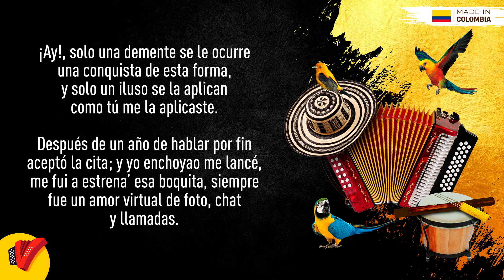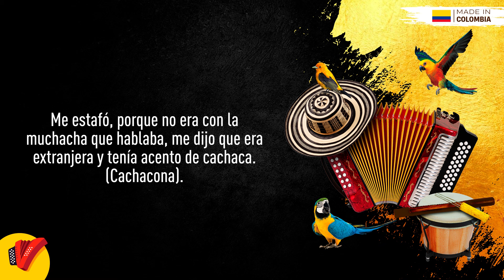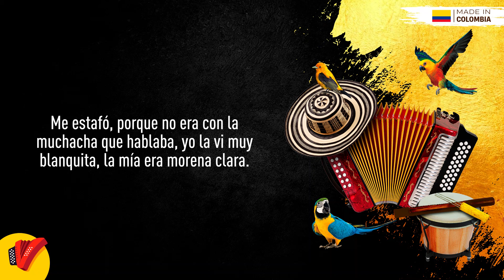La Estafa, Churo Díaz & Elías Mendoza, Video Letra - Sentir Vallenato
No pares de disfrutar de La Estafa, un gran éxito de Churo Díaz & Elías Mendoza.

Autor: Fabián Corrales

Letra:

¡Ay!, solo una demente se le ocurre
una conquista de esta forma,
y solo un iluso se la aplican
como tú me la aplicaste.

Después de un año de hablar
por fin aceptó la cita;
y yo enchoyao me lancé, me fui a estrena’ esa boquita,
siempre fue un amor virtual de foto, chat y llamadas.
Pero al tenerla de frente
ya estaba metido en la trampa:

Me estafó, porque no era con la muchacha que hablaba,
yo la vi muy blanquita, la mía era morena clara.
me dijo que era extranjera y tenía acento de cachaca.
Pero yo estaba enbarca’o, monta’o en un avión de Avianca,
el piloto lo anuncio en Cales, Bucaramanga.

me dijo que era extranjera y tenía acento de cachaca. (Cachacona).

Con filtro del Instagram, así ella armó la cuartada,
con eso ella me embaucó y así caí en su jugada.
Tan vivo que me creí yo y me la hicieron de frente,
hasta el mejor cazador también se le va la liebre.